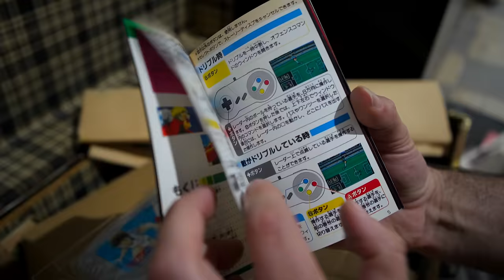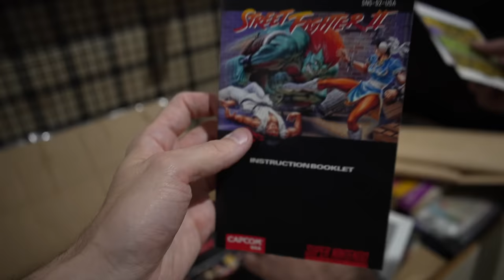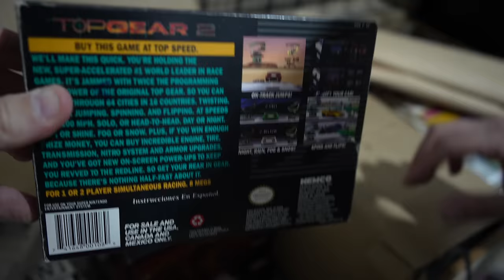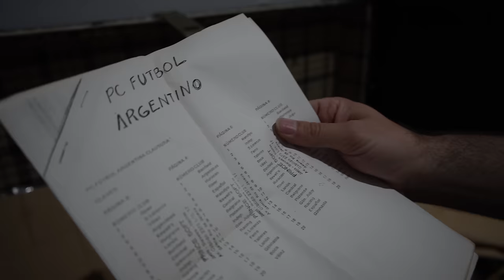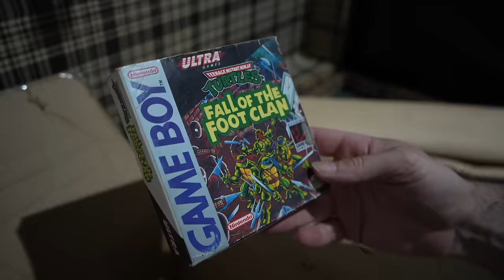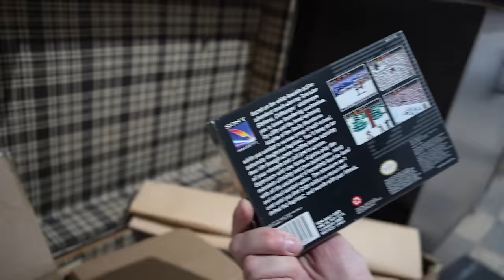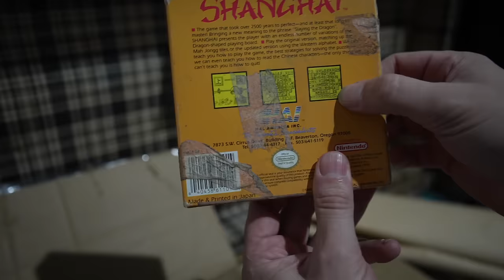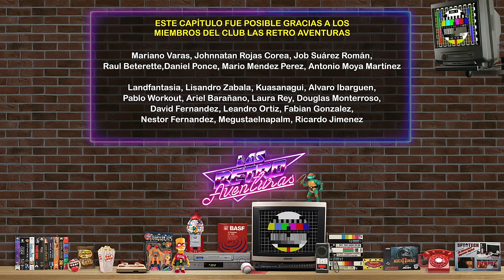Un COFRE LLENO de JUEGOS de SUPER NINTENDO y GAMEBOY originales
Estos juegos estuvieron guardados por mas de 25 años dentro de un cofre y llegó la hora de recuperarlos. Alguna vez fuimos niños felices, luego crecimos y muchos de los tesoros de nuestra infancia quedaron olvidados y abandonados en algún lugar. Ahora los volvemos a disfrutar!

 MUCHAS GRACIAS POR TU APORTE 😁

Super Nintendo GameBoy Game Boy Terminator Super Mario Street Fighter Mortal Kombat Dick Tracy Donkey Kong Capitan Tsubasa Los Supercampeones Pc Computadora ordenador battletoads WWF Super tennis Indiana Jones Starfox Super FX Megaman Rockman Turtles in time Arcade TMNT